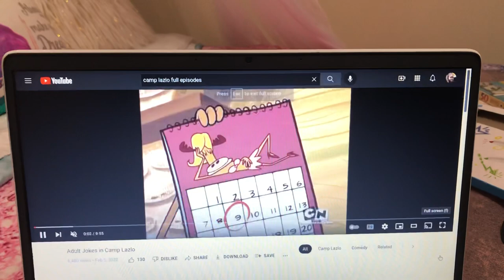(Camp Lazlo) Gwen Stefani What you waiting for?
Wrisha Norwood